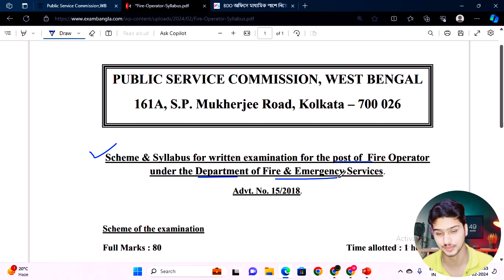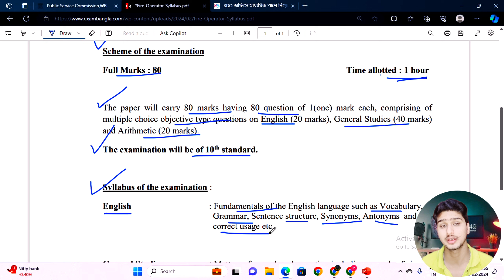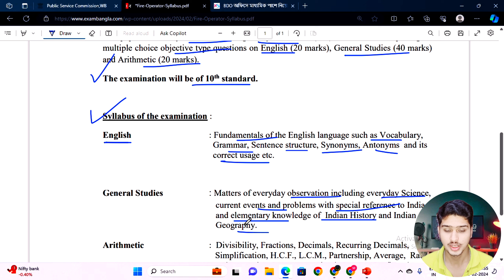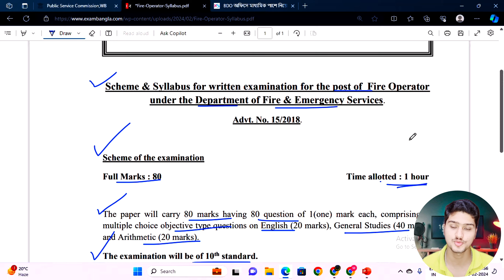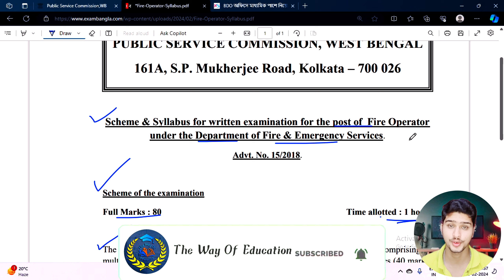🔥PSC Fire Operator Syllabus | PSC Fire Operator Recruitment 2024 | Fire Operator Vacancy 2024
রাজ্যে 18টি পঞ্চায়েত অফিসে নিয়োগ 2024 | WB Panchayat Recruitment 2024 | Job Vacancy 2024

4.. Railway ALP New Vacancy 2024 | Railway Recruitment 2024 | RRB ALP Recruitment 2024 | RRB ALP 2024

10.. WBSETCL Recruitment 2024 | Latest Govt Job Vacancy in West Bengal | Job Vacancy 2024 |Govt Jobs 2024

11.. রাজ্যে অষ্টম পাশে Group D নিয়োগ ২০২৪ | Latest Govt Job Vacancy in West Bengal | Job Vacancy 2024

12.. Jalpaiguri DM Office Recruitment 2024 | WB DM Office Recruitment 2024 | DM Office Recruitment 2024

13.. IB ACIO Admit Card 2024 | How to Download IB ACIO Admit Card 2024 | IB ACIO Admit Card | IB ACIO

𝐘𝐨𝐮𝐫 𝐐𝐮𝐞𝐫𝐫𝐲 :: 👇👇

PSC Fire Operator Syllabus
PSC Fire Operator Recruitment 2024
Fire Operator Vacancy 2024
Fire Operator Recruitment 2024
Govt Jobs
Upcoming Govt Job Vacancy 2024
2024 Upcoming Govt Job Vacancy
চাকরির খবর
Government Jobs
State Government Jobs

👉👉 𝐕𝐢𝐝𝐞𝐨 𝐂𝐡𝐚𝐩𝐭𝐞𝐫 ::

00:00 Intro
00:20 Subject Matter
05:15 Ending